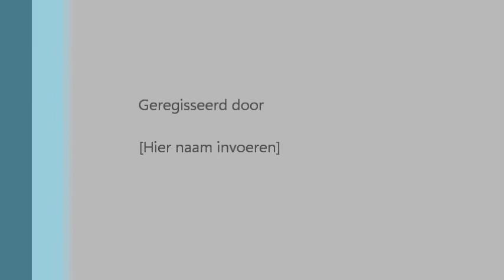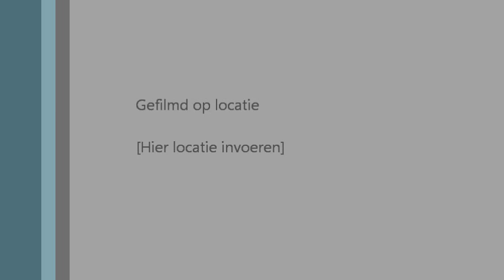Noche de Estrellas Tango Muziek van A Malando